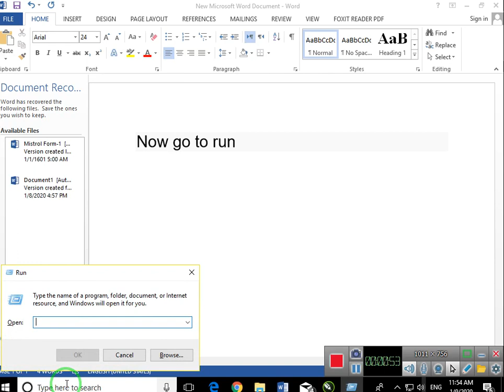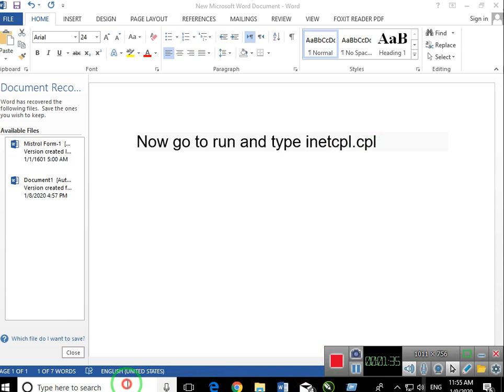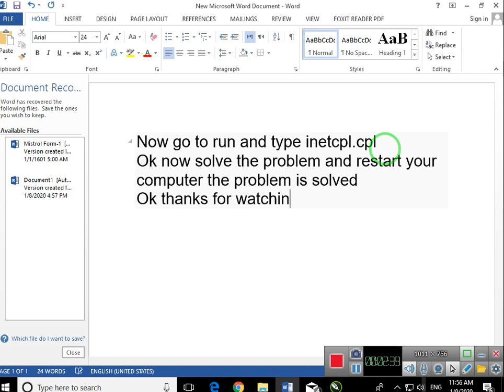How to Fix Java Script Error on Windows 10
imran tips&Tricks, How to Fix Java Script Error on Windows 10